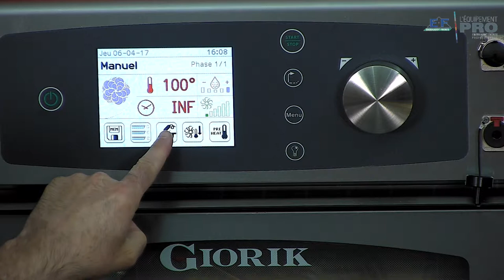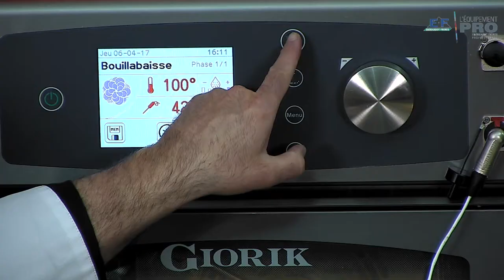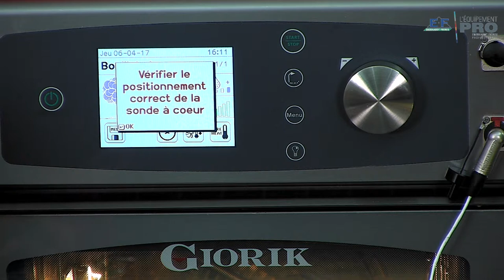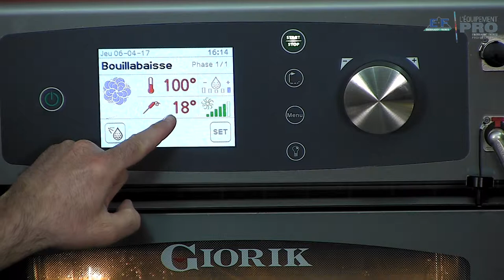Cuisson poisson vapeur avec sonde sur le Kompatto